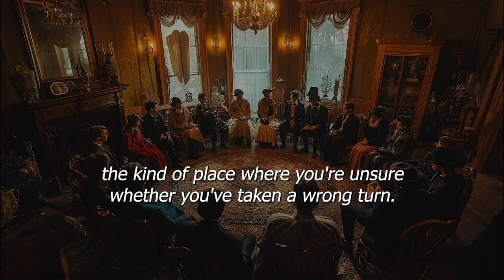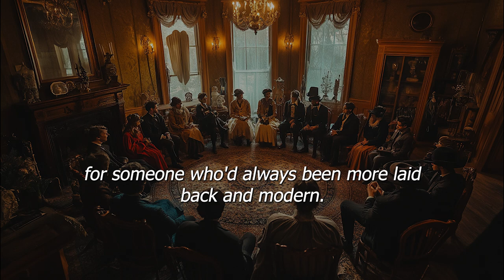Day 24 of 31 Spooky Stories | The Auction | ASMR Soft Spoken